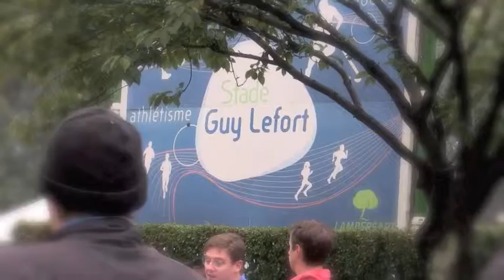Foulées Lambersart 1